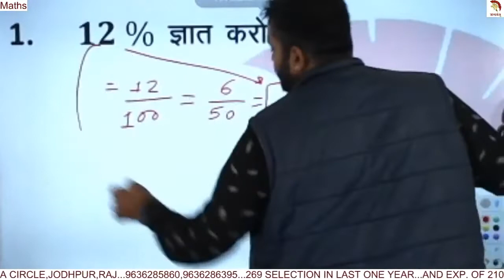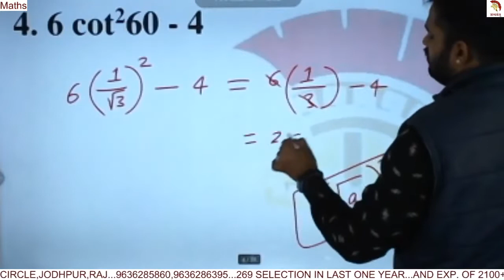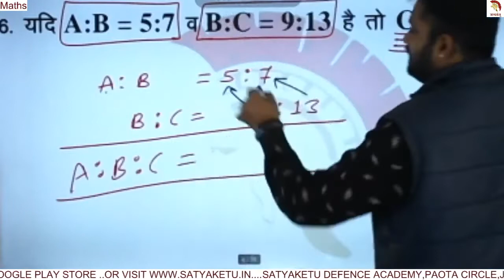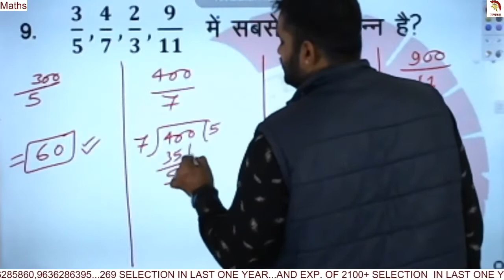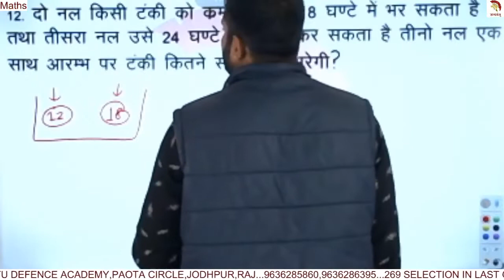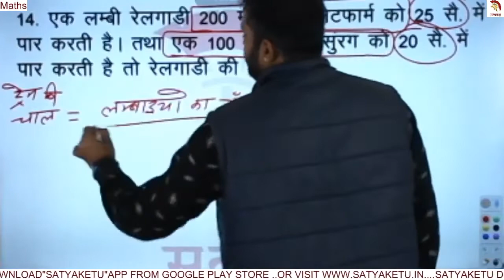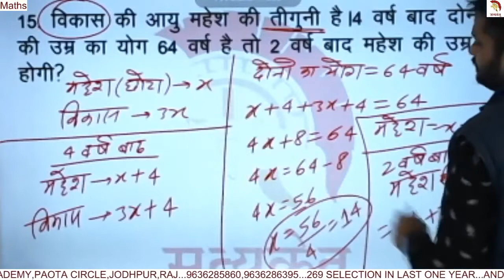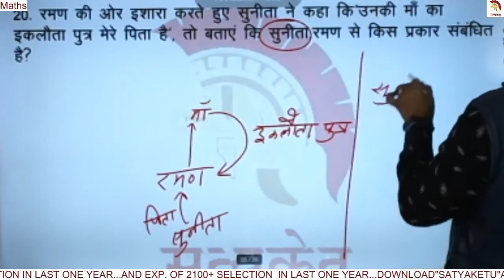सत्यकेतु डेली टेस्ट पेपर हल | गणित | 14 | करें स्वयं निदेशक संजय सर से